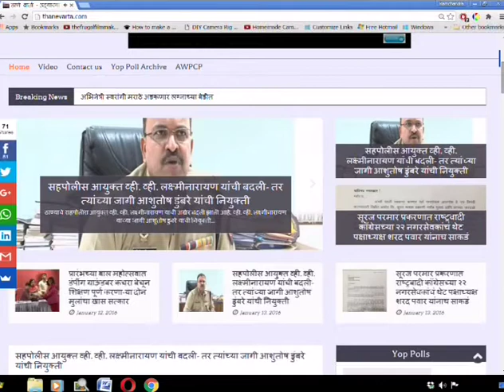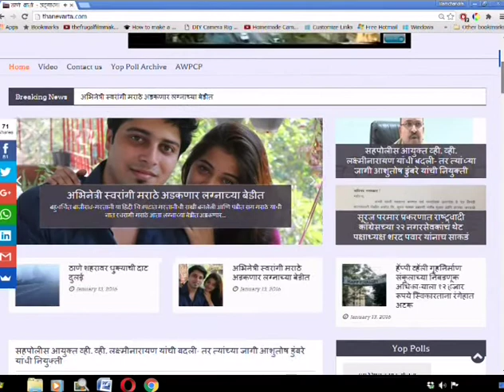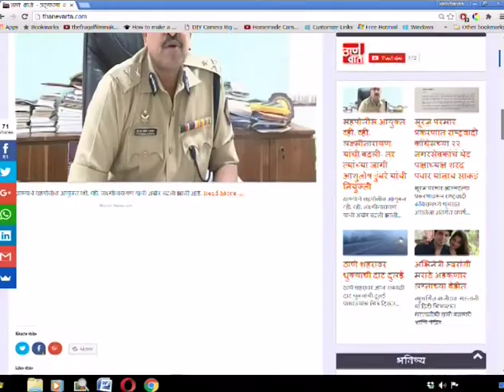Thanevarta 27th March 2018